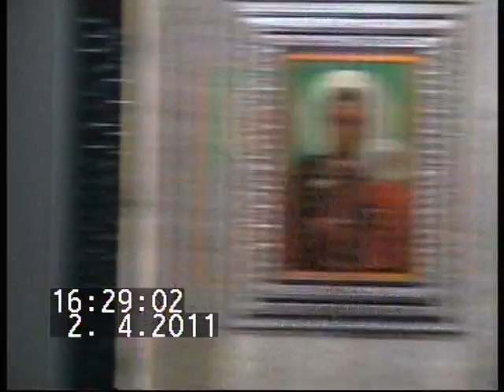2011-04-02;16:28 NMPCz Częstochowa Peregrynacja 03/